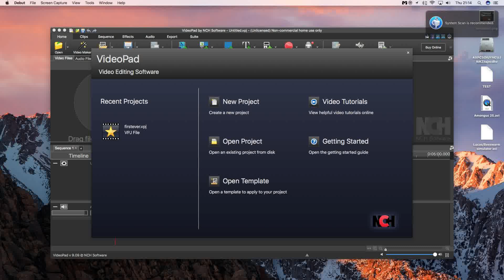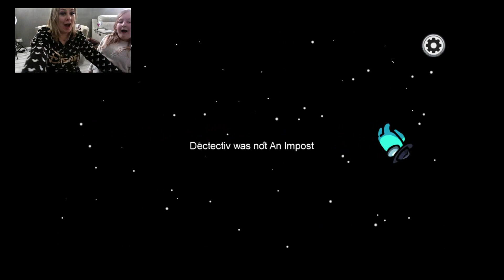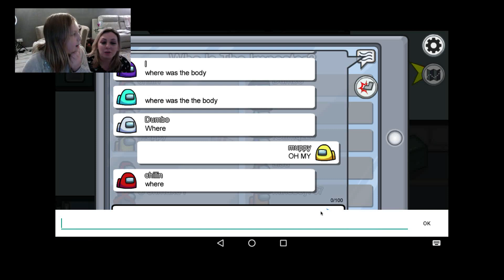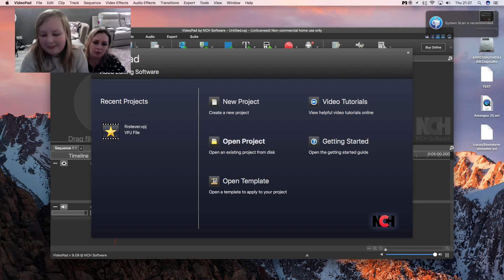Among Us - Fun during half term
Poppy and Mummy playing among us during half term from school!!!